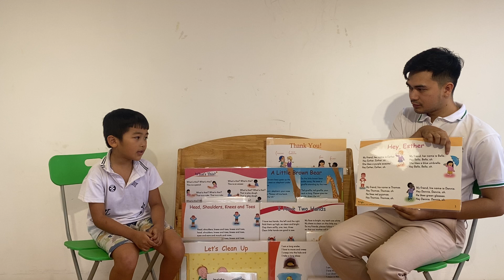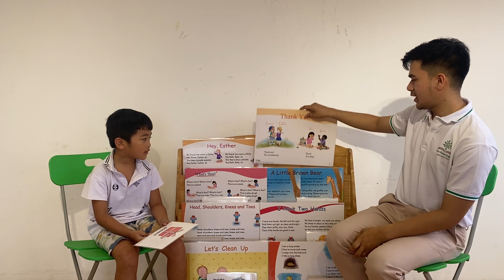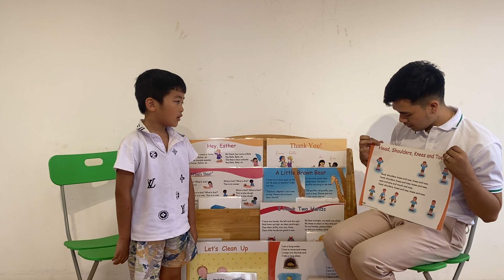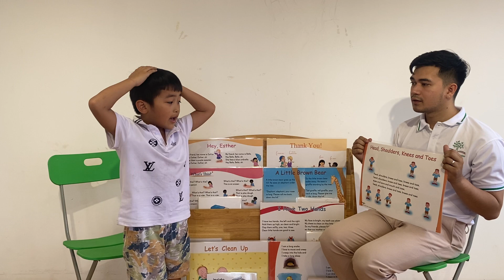JACK - TAM05 - STEP2 END OF STAGE 2